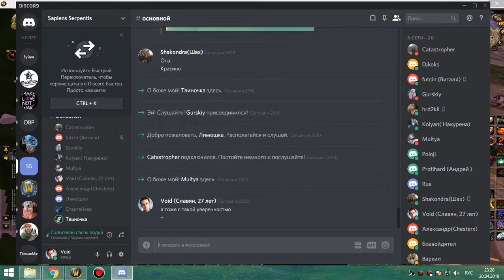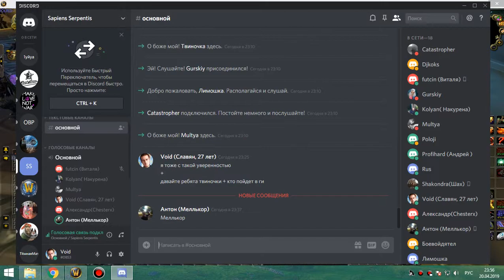94 Разговоры о гильдии